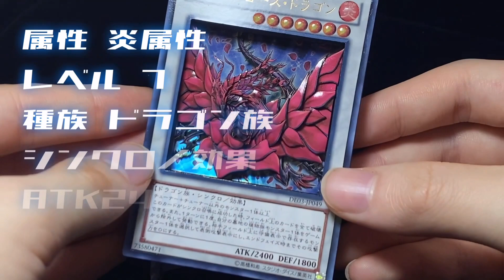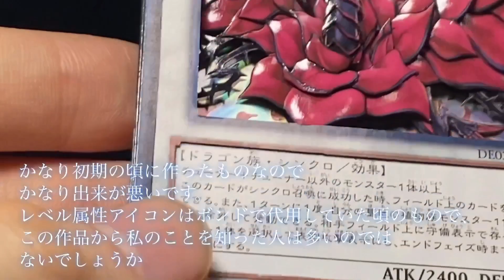『ブラック・ローズ・ドラゴン』を立体に 3Dart of Black Rose Dragon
On this channel, I'll show you 3D art of TCGcards I make for me and others.

シャドーボックスを始めてみたい方、依頼をしたい方へ